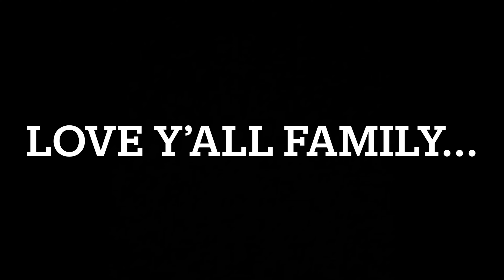Dropping dollars In WALMART To see The people reaction / Talking In Different Languages (GONE WRONG)